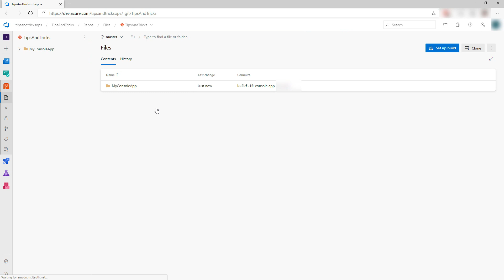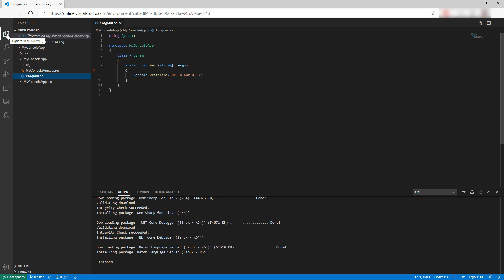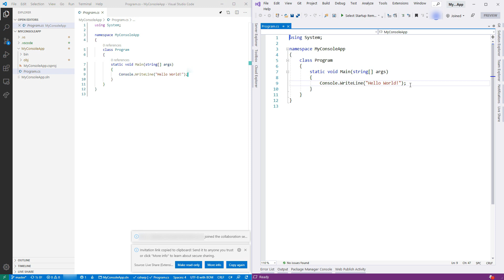How developers and teams can learn to work remotely | Azure Tips and Tricks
In this video, you'll learn about tools to work remote for developers and teams.

For questions around cloud services types, please contact Michael on Twitter